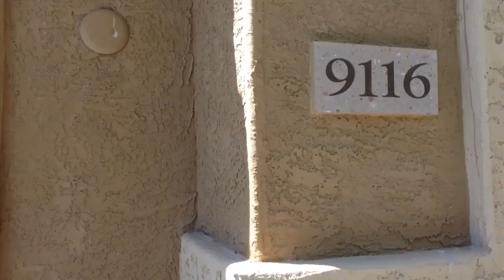Unit 9587. Ticket 170279